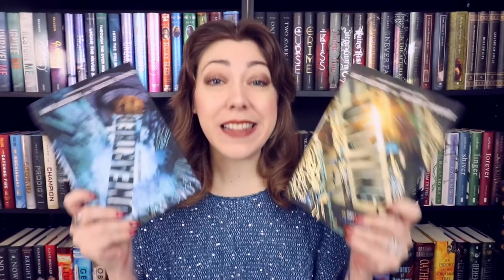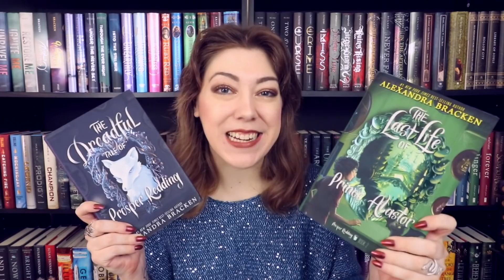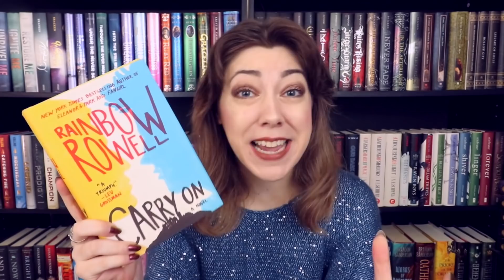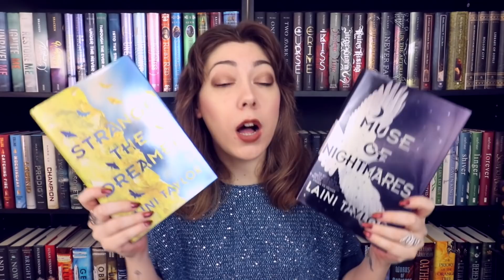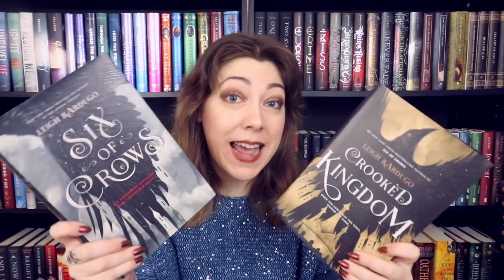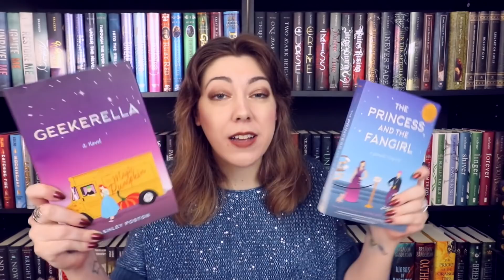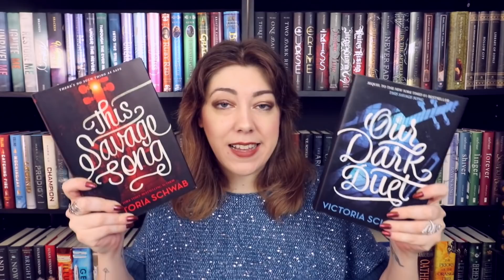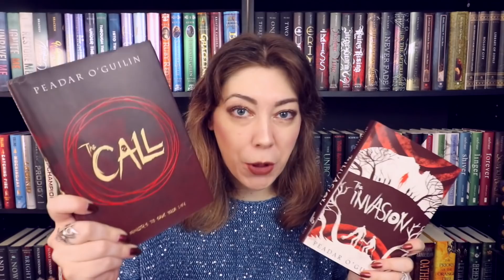DUOLOGIES // all time faves + tbr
some of my ALL TIME FAVORITE BOOKS are duologies--LET'S TALK ABOUT 'EM! this video includes a paid promotion with disney book group to celebrate UNDYING and THE LAST LIFE OF PRINCE ALASTOR.

UNDYING by amie kaufman and meagan spooner is out now! find out more

THE LAST LIFE OF PRINCE ALASTOR by alexandra bracken is out february 5th! find out more